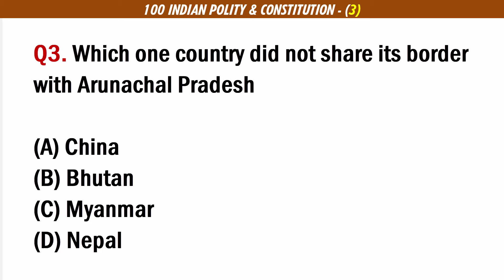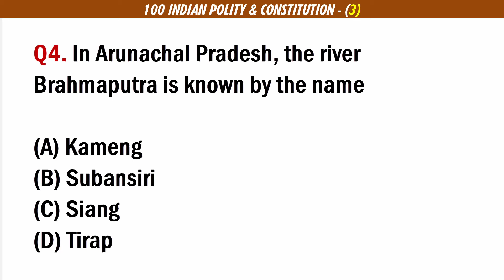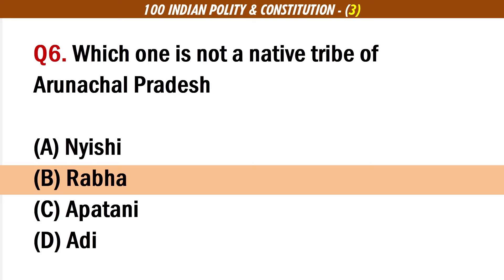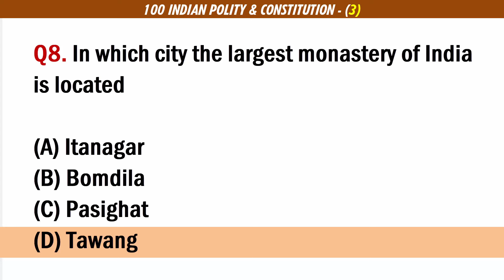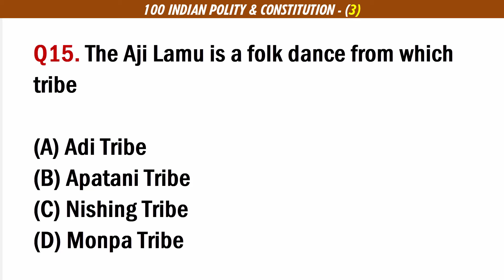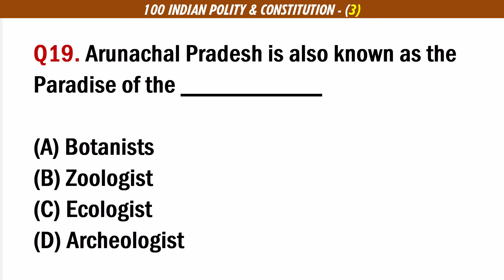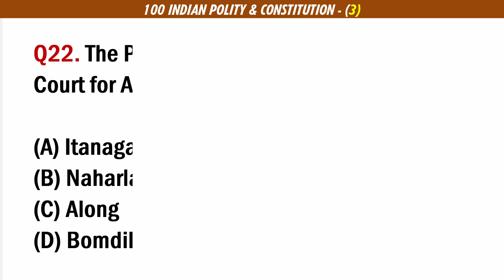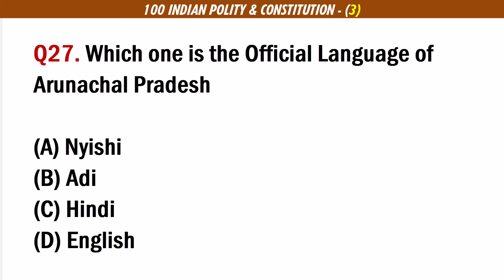Arunachal Pradesh State GK Quiz, Arunachal Pradesh GK General Knowledge Questions an Answers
Arunachal Pradesh State GK Quiz | Arunachal Pradesh GK Questions and Answers